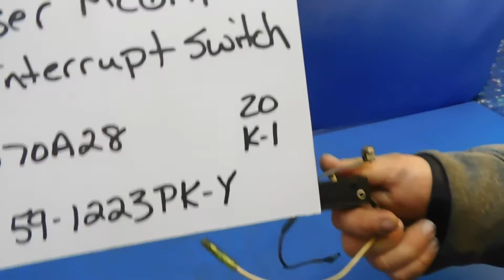FOR SALE - Mercruiser McGill Shift Interrupt Switch Part#39670A28 $59 K-1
$59.95
Mercruiser McGill Shift Interrupt Switch
Part# 39670A28

MSI-59-1223PK-Y
K-1